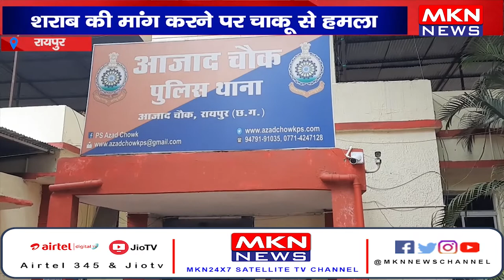रायपुर- शराब की मांग करने पर चाकू से हमला, आजाद चौक थाना क्षेत्र का मामला।